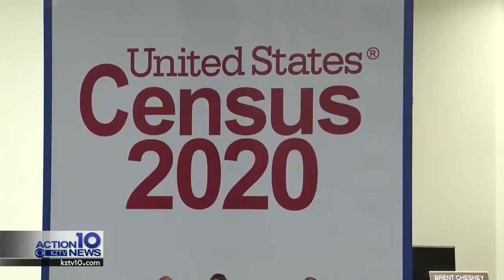Community leaders urge everyone to fill out 2020 Census Survey